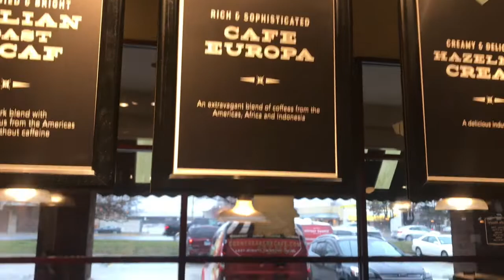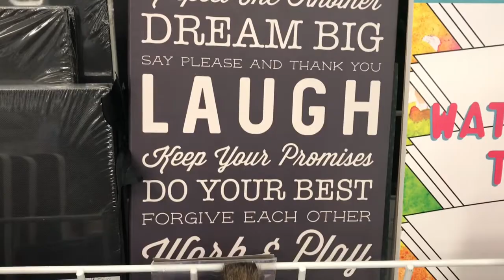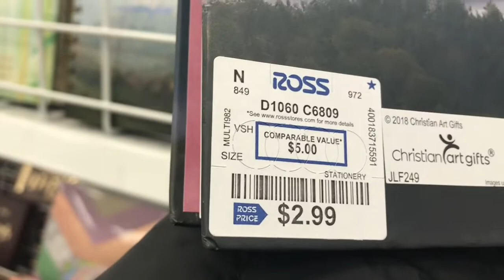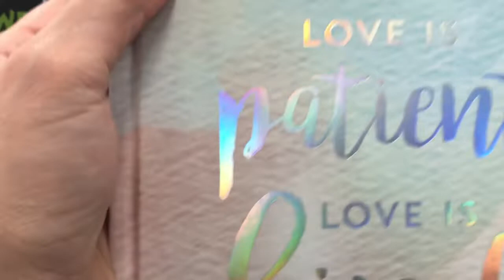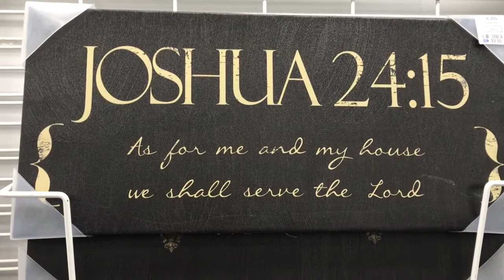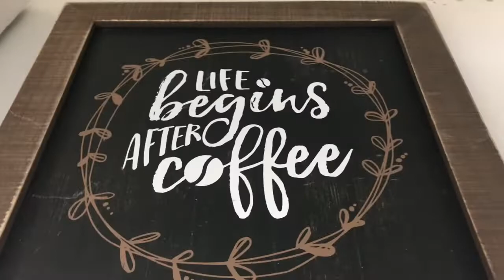BREAKFAST WITH CAMILA AND NANCY